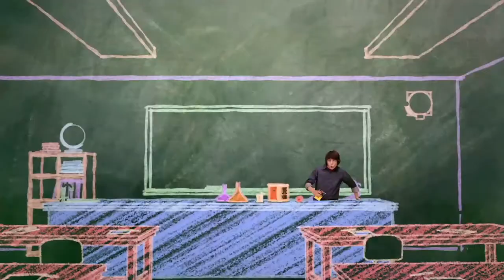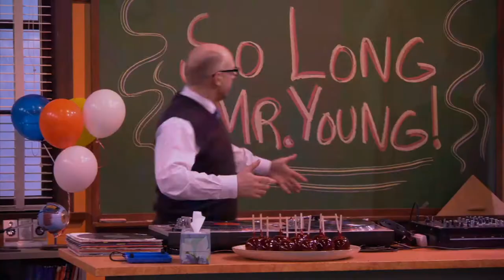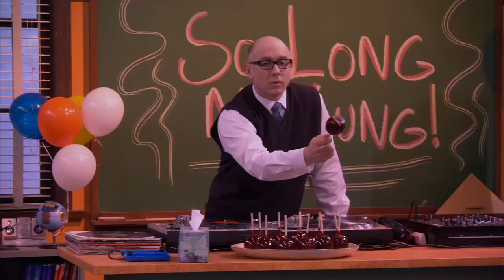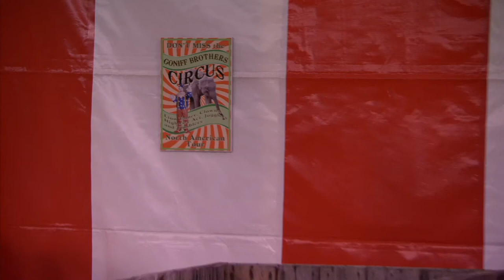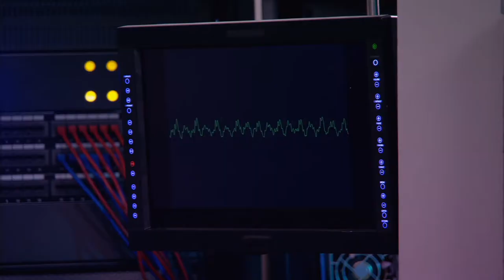Episode 25 | Mr.Young | KEEP IT WEIRD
EPISODE 25 - MR. SPACE (PART 1)

After being pranked by his students, a fed-up Adam quits Finnegan High and takes a job in the NASA Space Program.  But, when his job as a rocket scientist is less than he hoped, he launches a plan to prove his genius to his co-worker.  Meanwhile, Echo, Derby, Ivy, and Slab set out on a road trip to NASA, hoping to convince Adam to return.